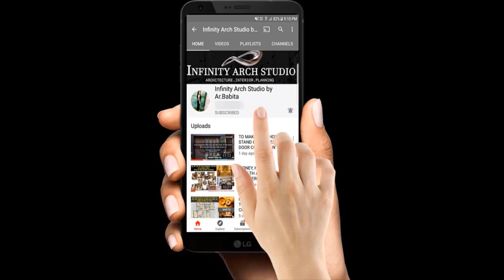500+ Best Bedroom Bed Designs l Bedroom Bed head Designs l Bedroom Furniture Designs Ideas l I.A.S.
Hey Family...

500+ Best Bedroom Bed Designs l Bedroom Bed head Designs l Bedroom Furniture Designs Ideas 2022 photos collections shown in this video. Hope you enjoy it.

Bed Head board Design
Bedroom Bed Designs
Bedroom Furniture Designs Ideas